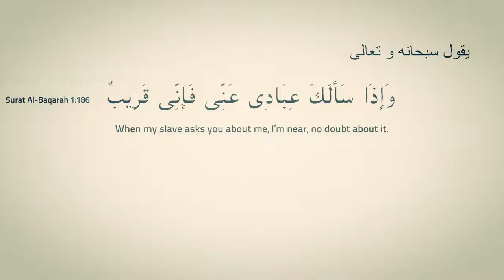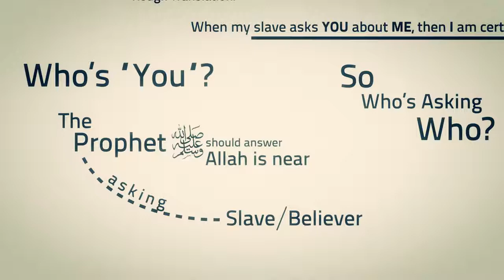'I Am Near!' ᴴᴰ ┇ Kinetic Typography ┇ Ustadh Nouman Ali Khan ┇ The Daily Reminder ┇